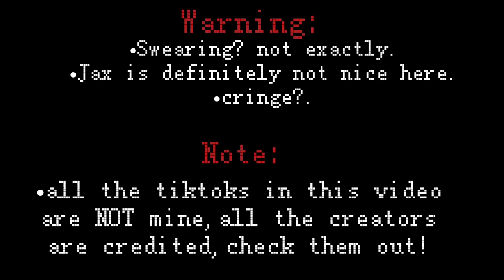The amazing digital circus React || Gacha || Digital circus [ Gacha reaction ]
First reaction video I ever make ★
hope you all enjoyed this! if you liked the tiktoks in this video don't forget to check the Amazing creators of them!